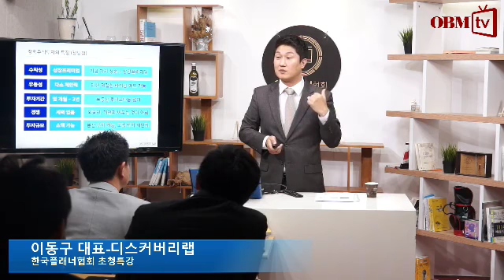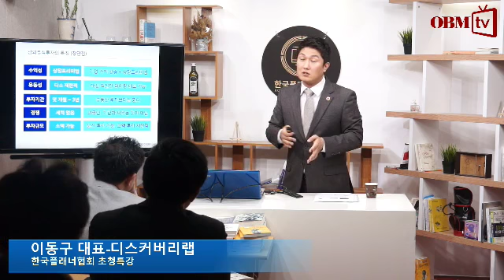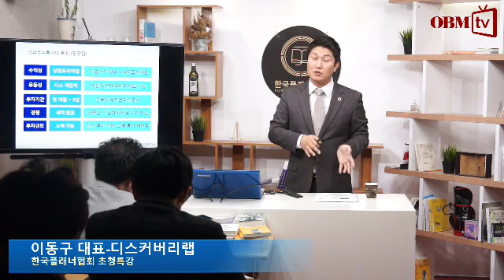장외주식 투자의 장단점 이동구대표- 디스커버리랩